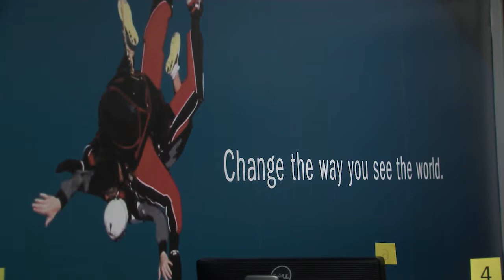TV News Reporting Assnmt 2